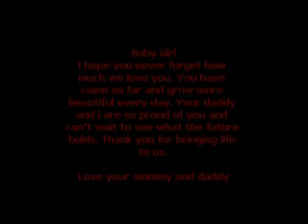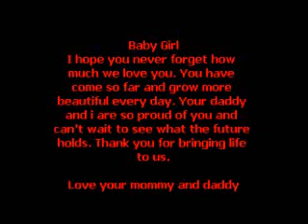In My Daughters eyes.wmv